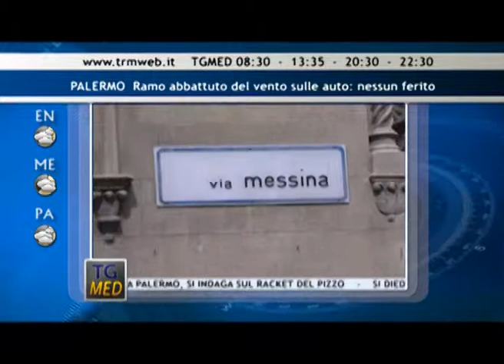Tg Med Flash Pomeriggio 4 Marzo 2014